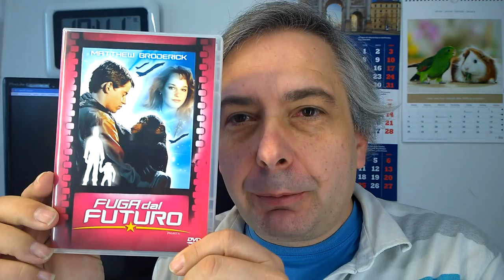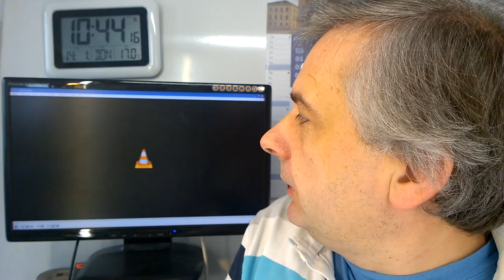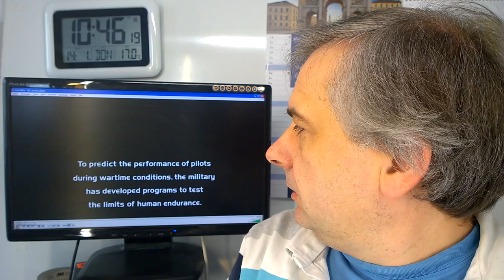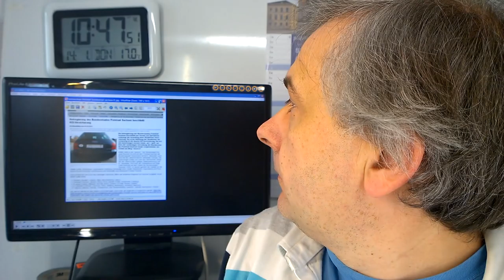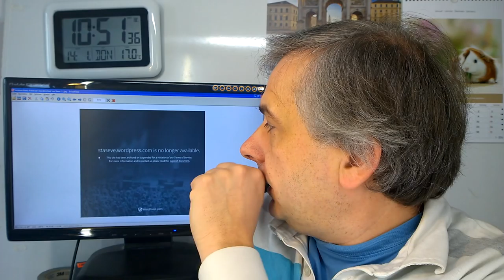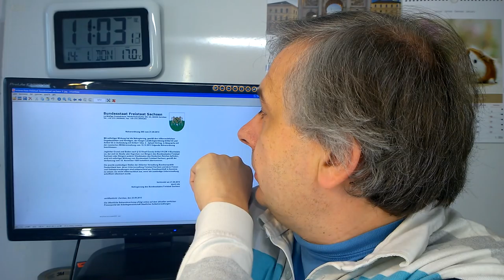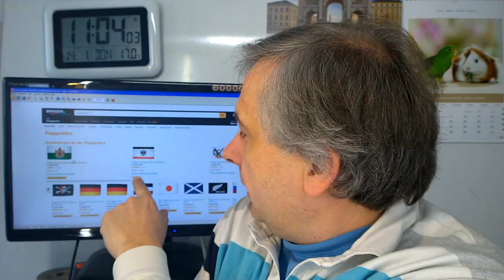Wahlbetrug in der BRD-0037C-Bundesfreistaatenfake 1, Justiz 2, Sollbruchstellen 4 und Siegel 2